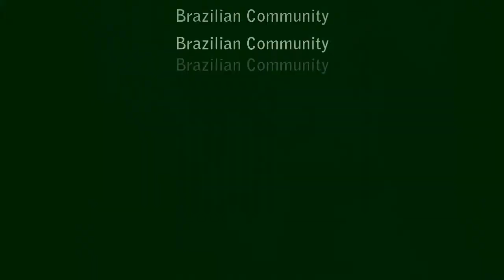Aí já era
É hora de se entregar?